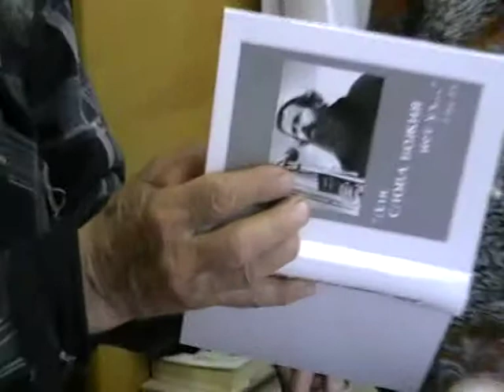2013-06-26 Доброжелательная Библиотекарь и Игнатий Лапкин о книгах на Украине (231)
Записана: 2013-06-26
Подробнее об этой беседе:
СОДЕРЖАНИЕ:

0:00 -- НАЧАЛО ЗАПИСИ

Собрания.(община)